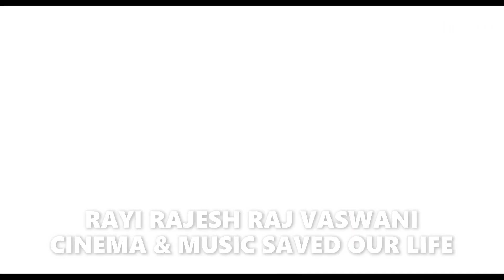MONICA OH MY DARLING : RAJ YADAV - OFFICIAL TRAILER (HD) IN HINDI NEW NETFLIX FILM ONLY IN STREAMING